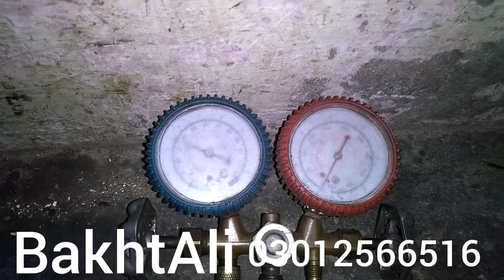فریج میں گیس چارجنگ کرنےکاطریقہ